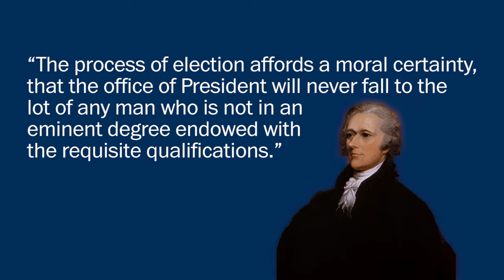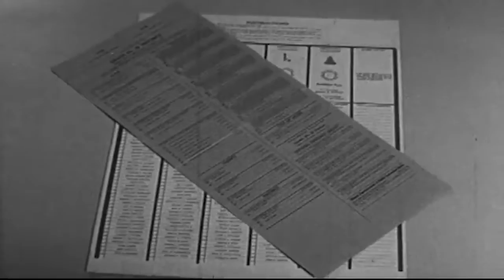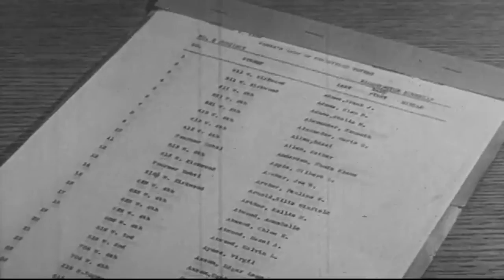In last shot bid, thousands urge electoral college to block Trump at Monday vote The Washington Po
How the elector college works